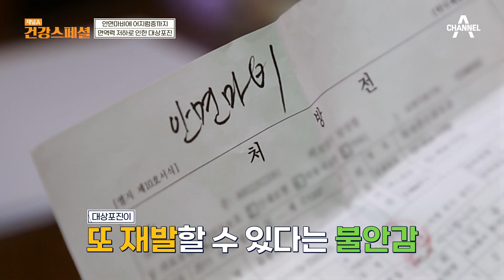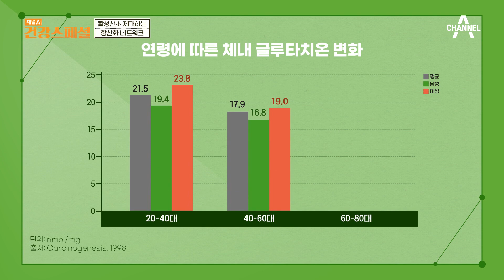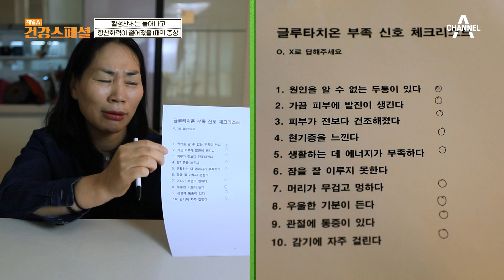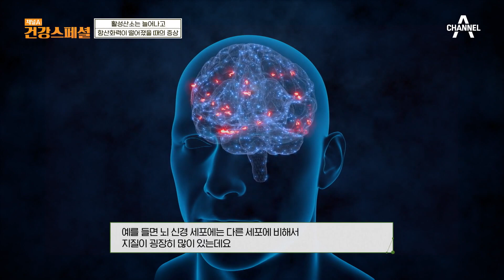안면마비에 어지럼증까지! 면역력 저하로 인한 대상포진 | 채널A 건강 스페셜 28 회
대상포진 유발하는
면역력 저하의 원인 활성산소